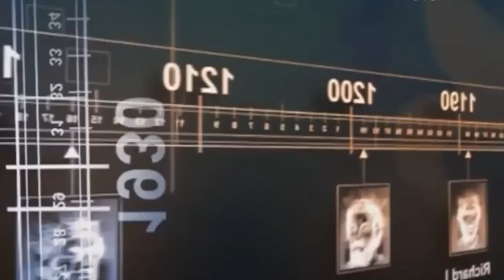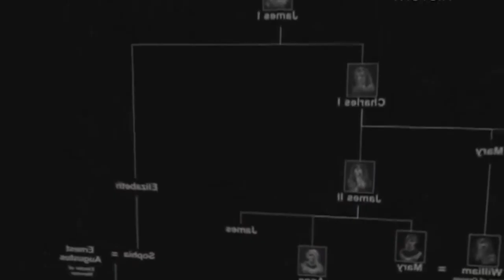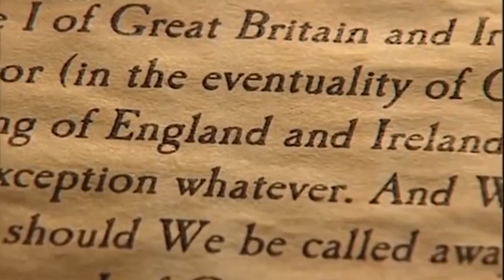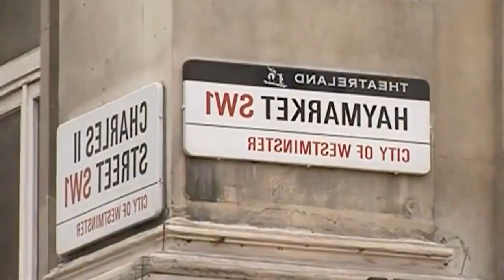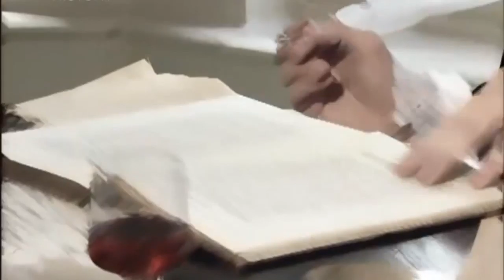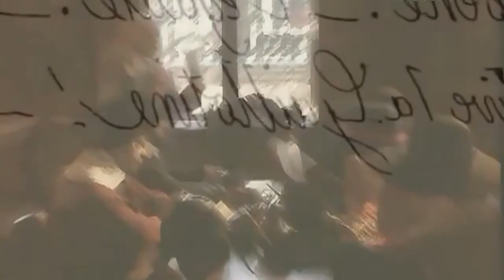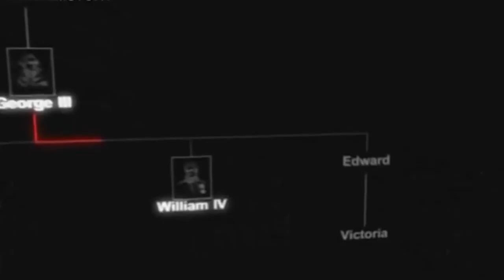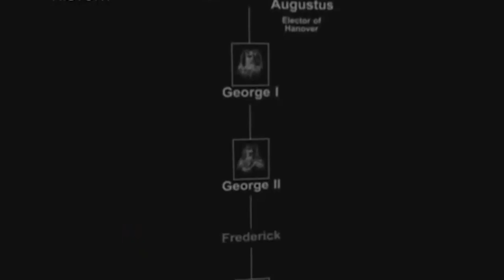Secrets of Kings and & Queens of England Episode 5 Georgians - British Royal Documentary